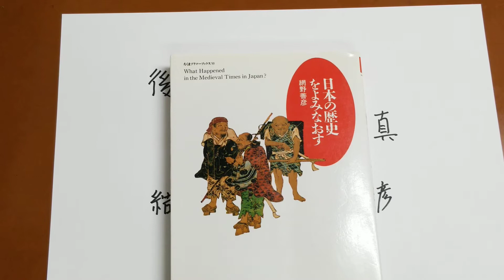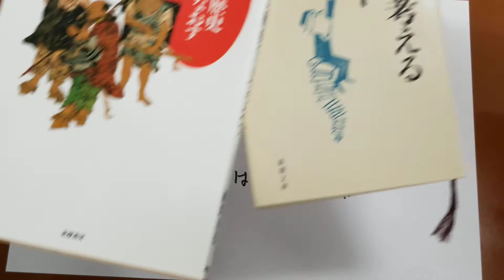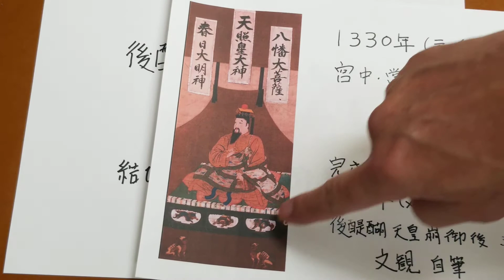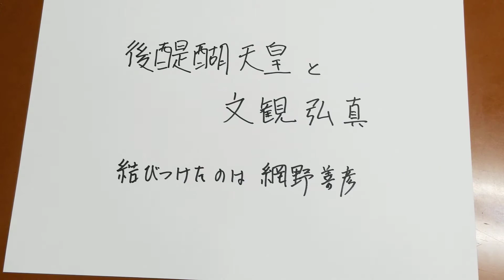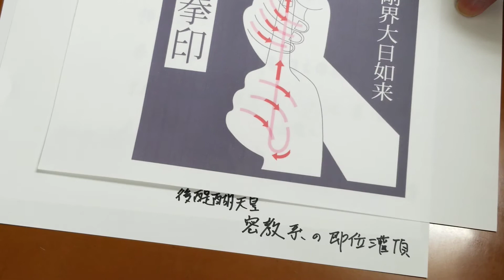後醍醐天皇と文観と網野善彦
網野善彦が後醍醐天皇と文観の異形性を結び付けて2000年まで邪教と言われた真言立川流のイメージを太平記以上により強烈にしてしまったが・・

網野史観に対しては今でも賛否両論あるが、まつろわぬ民たちの生きざまにスポットを当て、中世は彼らの力を借りなければ変わっていかなったことも明らかである。

たくさんの著書があるが以下のものは読みやすい
日本の歴史をよみなおす (全) (ちくま学芸文庫) 　　網野 善彦  著
異形の王権（平凡社）　　　　　　　　　　　　　網野 善彦  著
歴史を考えるヒント（新潮社［新潮選書］）　　　網野 善彦  著

中世は神仏の力をかり、政権を維持したり、人をあやつる呪詛や調伏が最新の科学と考えられていた時代であり、その科学力を結集して、政権を奪取しようとしたのが後醍醐天皇である。

その観念すぎる思想が短期の政権となった理由でもある。